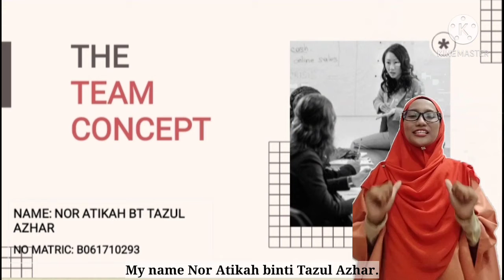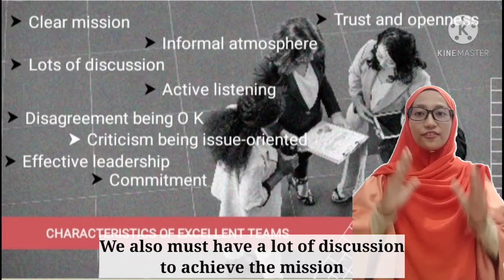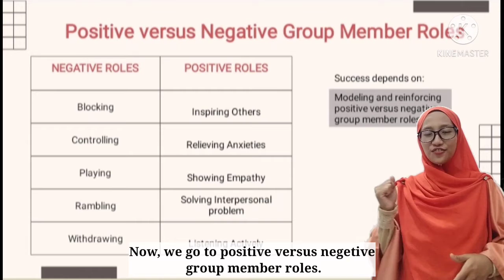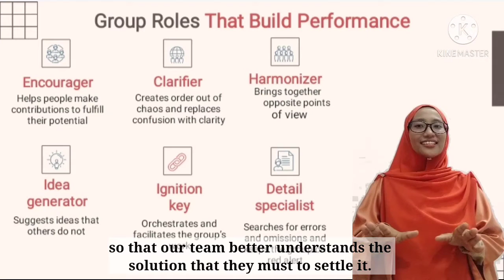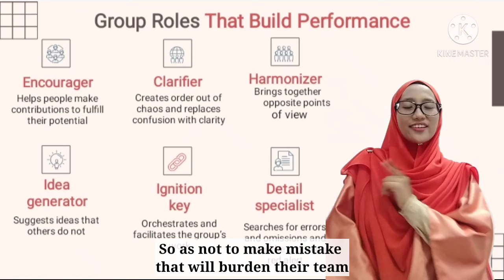Presentation Industrial Leadership (Team Concept)